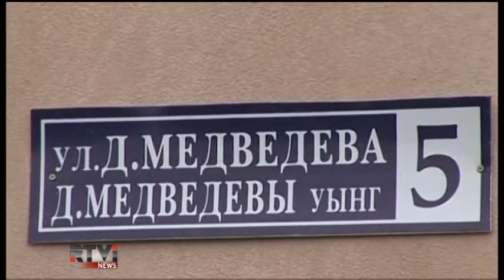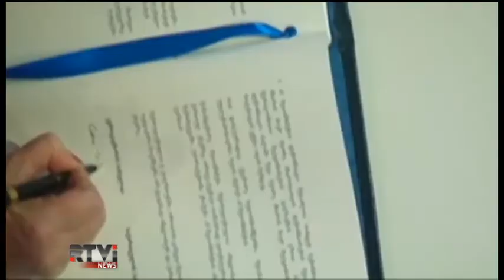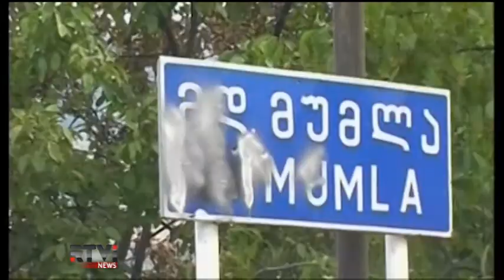Южная Осетия хочет стать частью России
Ранее самопровозглашенные Луганская и Донецкая республики обращались к Москве с просьбой принять их в состав Российской Федерации. Однако однозначного ответа ни Донецк, ни Луганск так и не получили. Равнодушие Кремля, впрочем, не останавливает другие сепаратистские регионы от желания стать частью России. О таком намерении заявили власти самопровозглашенной Южной Осетии. Оккупированный грузинский регион собирается провести референдум. В Тбилиси подобные действия на неподконтрольной территории считают усилением политического давления за три дня до подписания соглашения об Ассоциации с Евросоюзом.